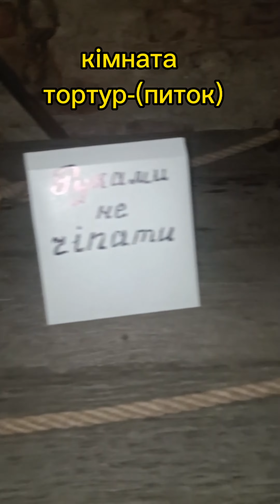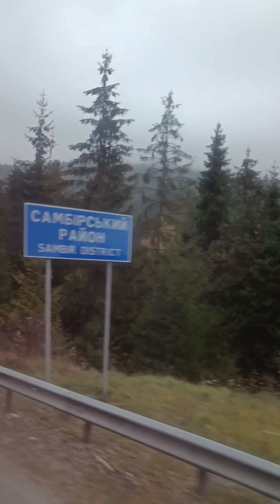Карпати замки"Паланок,графів Шенборнів,Фортеця Сент-Міклош"